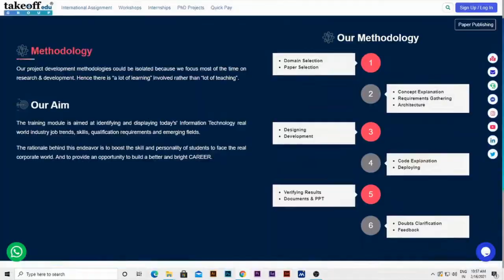Accident Prevention System in Hilly Areas | Embedded Systems Projects for ECE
This is the simple Demonstration of how to prevent Accidents in hilly Areas using IR Sensors and Relays for controlling LEDs without using any Microcontrollers.

𝗧𝗮𝗸𝗲𝗼𝗳𝗳 𝗘𝗱𝘂 𝗚𝗿𝗼𝘂𝗽 provides most creative concepts and ideas for that can make very effective embedded systems projects for ece for students, researchers and engineers. So browse through our list of embedded systems projects for ece topics and choose the best embedded systems projects for ece for your needs today.